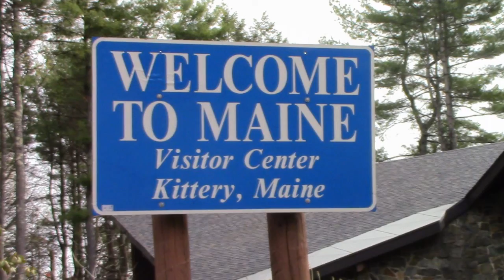Maine LIGHTHOUSES Nubble Light Portland Head Ram Island Hendrick Head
Four Maine Lighthouses

Here are 4 of the Maine Lighthouses that we visited.
Cape Neddick Light ( Nubble Light )
Portland Head Light
Ram Island Ledge Light
Hendrick Head Light

Each Lighthouse was unique in its own way. None of the lighthouse in Maine were tall.

It is located on the eastern point of Cape Neddick on Nubble Island. It is known for its unique red light.

Portland Head Light
It was the first lighthouse to be completed by the federal government. It is located inside Fort Williams Park.

It is located at the northern approach to Portland Harbor in Casco Bay. It is privately owned but can be viewed from Fort Williams Park.

Hendrick Head Light
It is located at the Sheepscot River entrance in Cozy Harbor.